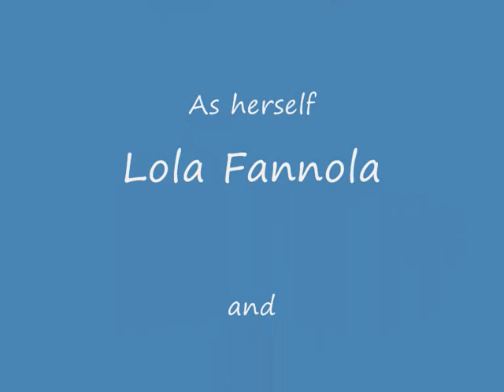Lola Fannola and The Pom-Pom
Lola Fannola from The Paw Relations, plays with her Pom-poms